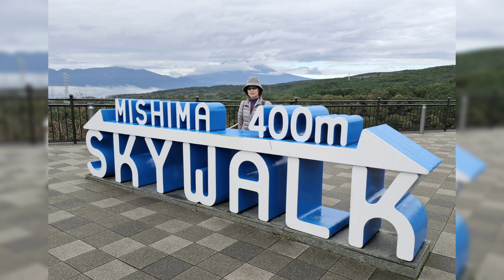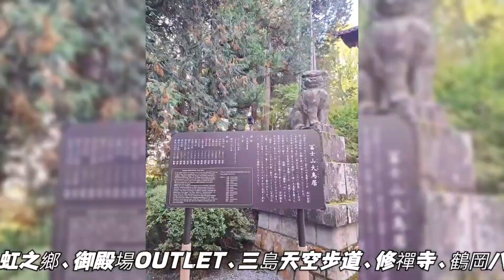20241116@じれったい